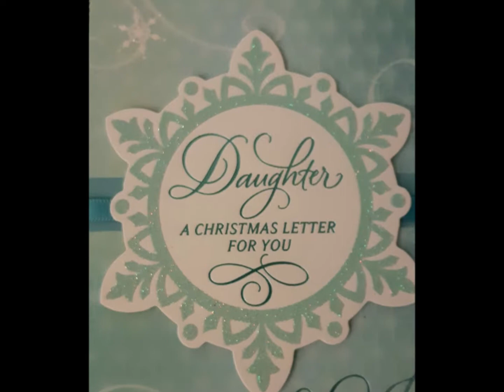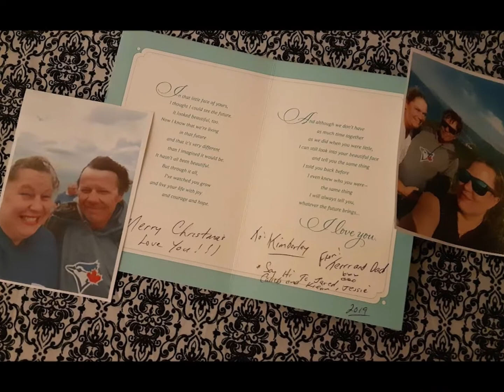Kims Christmas Card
Hi Kim.. N .. Jerad
Jesse, Caileb and Kiean..
Since we can't be there with you at this time of year.. I Made you my Christmas wish video.
Alan Jackson..